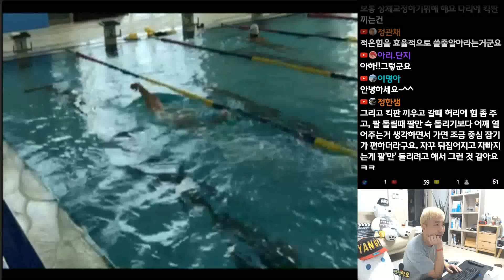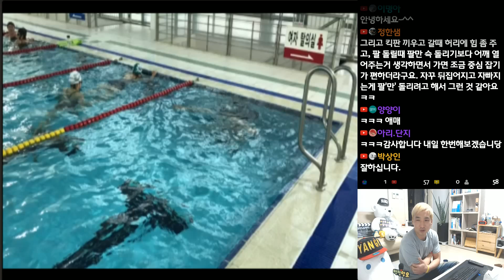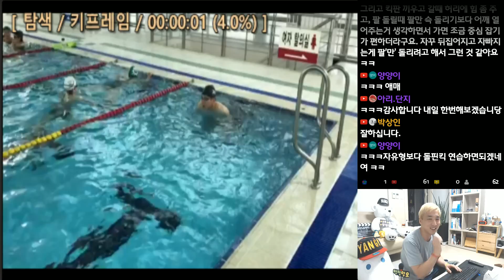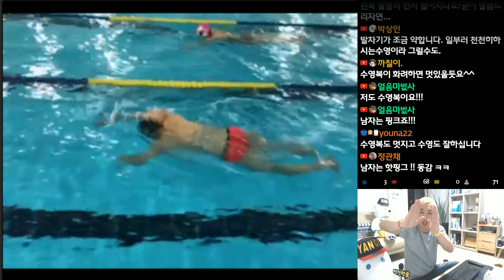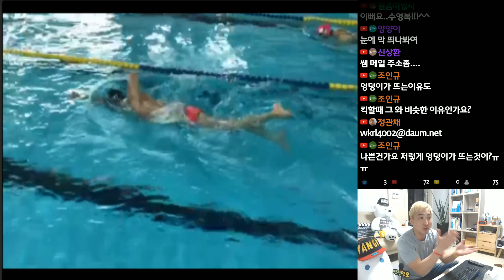자유형!! 기우뚱~기우뚱~ 왜 그럴깡 몰랑~!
월~금 밤 10시 ~ 10시 30분 전후 시작...

밤 11시 30분 전후 종료..

안녕하세요!!